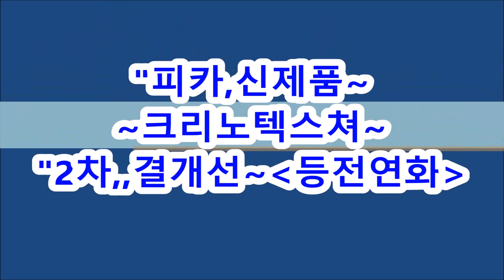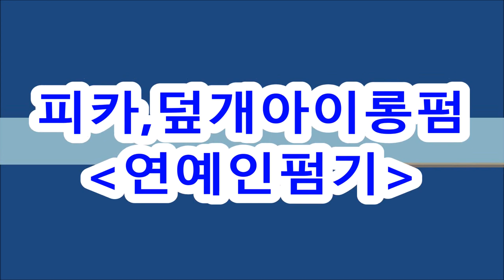아이롱펌= 강꼽슬,~쉽게 잡고~결개선,작업..[크리노텍스쳐]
열펌, 아이롱펌,~ 강꼽슬,~쉽게 잡고~결개선,작업..[크리노텍스쳐]
강꼽슬~결개선,크리닉매직+C컬펌+동시,뿌염작업..[크노텍스쳐]

더욱 빠르고 윤기나는 열펌~ 광택,윤기, 볼륨감,결감에는 ~
크리노픽쳐~

ㅡㅡㅡㅡㅡㅡㅡㅡㅡㅡㅡ